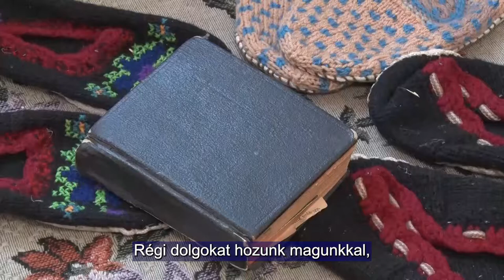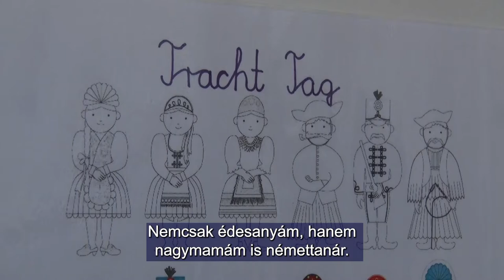A német népviselet napja / TrachtTag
A Magyarországi Német Kulturális és Információs Központ és Könyvtár immár nyolcadik alkalommal hirdette meg a magyarországi német népviselet napját. Idén április 29-én öltötték fel óvodások, iskolások, csoportok, családok országszerte a német népviselet egy darabját, hogy a mindennapokban is bemutassák őseink örökségét. A szekszárdi Dienes Valéria Általános Iskolában színes programokkal ünnepelték a német viselet napját.

 Das Ungarndeutsche Kultur- und Informationszentrum und Bibliothek verkündete bereits zum achten Mal den Tag der ungarndeutschen Tracht. Heuer zogen am 29. April Kindergarten- und Schulkinder, Gruppen und Familien landesweit ein Stück der ungarndeutschen Tracht an, um auch im Alltag das Erbe unserer Ahnen zu zeigen. In der Seksarder Valeria Dienes Grundschule wurde der Trachttag mit bunten Programmen gefeiert.